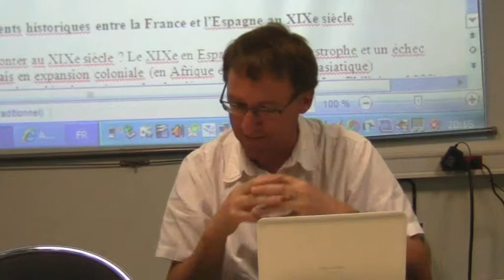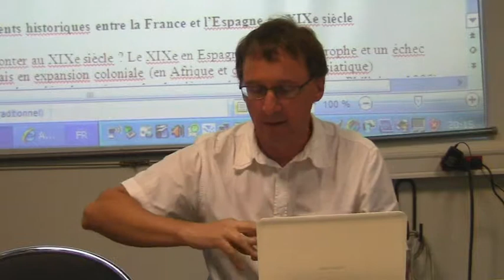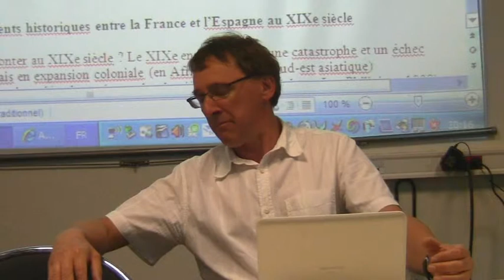L'indépendance de la Catalogne bientôt ? organisé par le Parti Breton à Rennes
L'indépendance de la Catalogne bientôt ?

Le Parti Breton a invité à Rennes Gentil Puig Moreno de l'université autonome de Catalogne afin de nous parler de la marche vers l'indépendance de la Catalogne